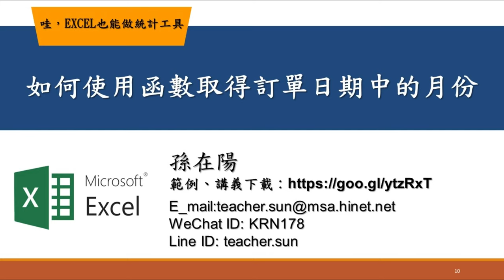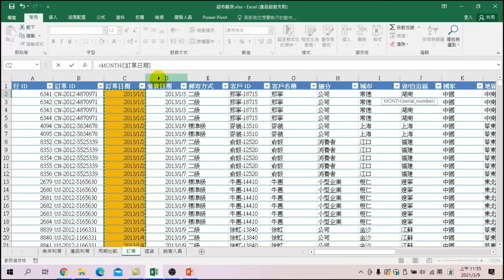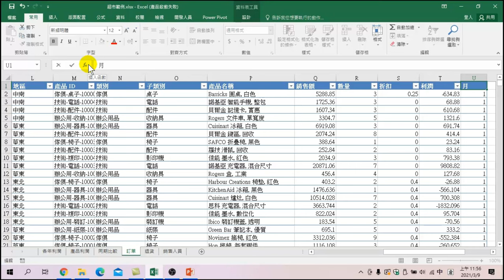如何使用函數取得訂單日期中的月份【excel也能做統計工具】10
【課程大網】